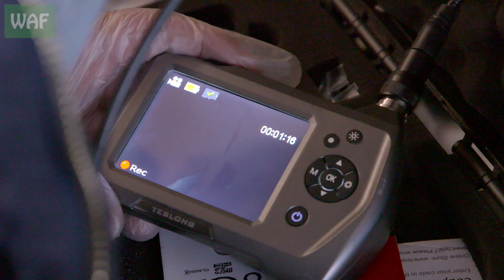Wildlife rescuer gets more than they bargained for!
Simon recently arrived to free a mystery bird that had become stuck in a chimney flume. Having rescued the bird with ease and returning to restore the fireplace to its original state, it sounded like Simon wasn't done just yet...

PLEASE DONATE - Just £3 from every viewer can help us save many more animals!